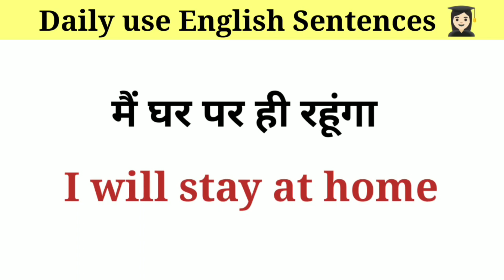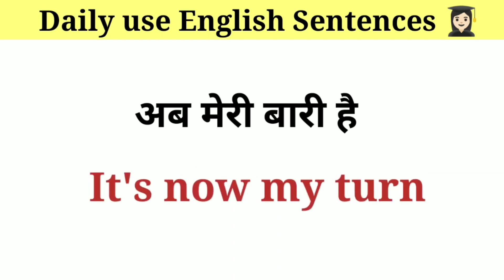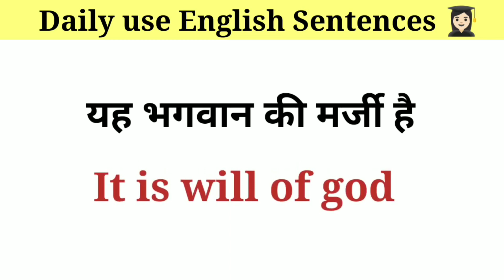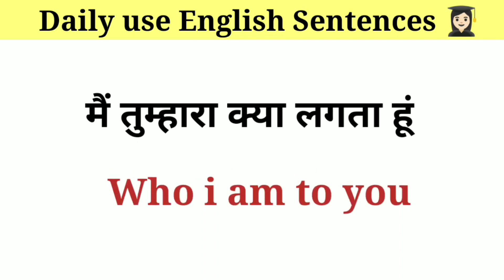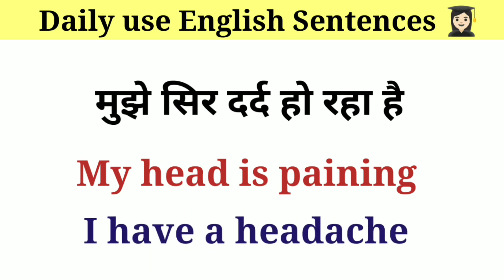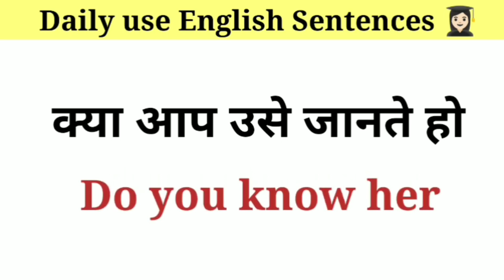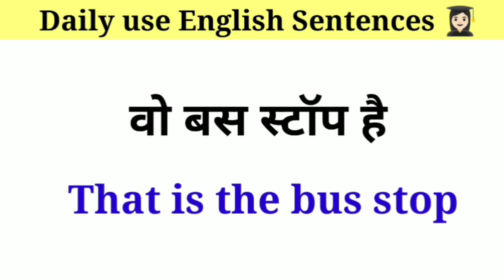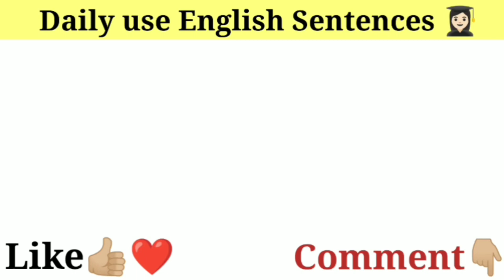Daily life English | Spoken English | English learning videos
रोजाना बोले जाने वाले महत्वपूर्ण अंग्रेजी वाक्य ।। Daily use English sentences || Spoken English
बातचीत मे बोले जाने वाले English Sentences || Daily use sentences || spoken English

spoken english
english speaking

101 रोजाना बोले जाने वाले English Sentences |

50+ Daily Use English Words | Word Meaning | English Speaking Practice | Vocabulary Practice

100 Daily Use English Words | Word Meaning | English Speaking Practice |  Daily use Vocabulary

101 रोज बोले जाने वाले English Sentences | daily use english sentences | english speaking practice |

25 Trending English words used by Celebrities |Trending Daily use English Words 2021 |Spoken English

1000 Verbs with 2nd and 3rd Forms | 1000Verbs in English | Daily Use Verbs | 2021 | All verbs